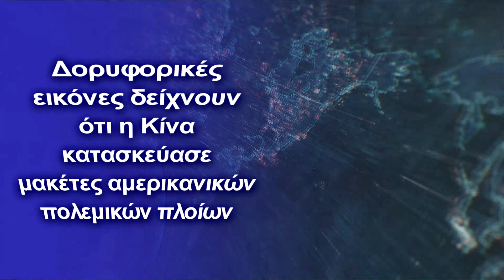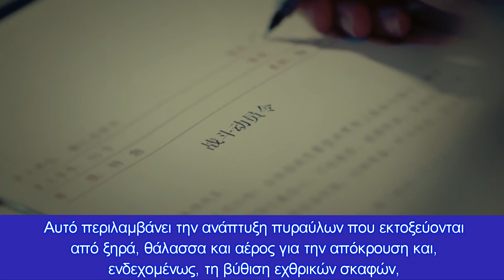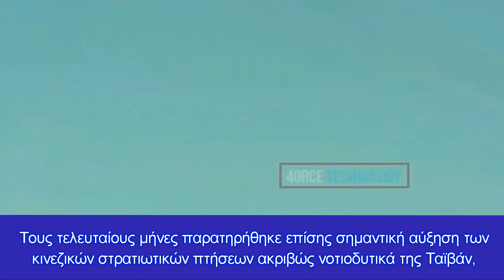Δορυφορικές εικόνες δείχνουν ότι η Κίνα κατασκεύασε μακέτες αμερικανικών πολεμικών πλοίων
Οι εικόνες που τραβήχτηκαν από την εταιρεία Maxar Technologies με έδρα το Κολοράντο, δείχνουν τα περιγράμματα ενός αμερικανικού αεροπλανοφόρου και ενός τουλάχιστον αντιτορπιλικού που κάθεται σε μια σιδηροδρομική γραμμή
Δορυφορικές εικόνες δείχνουν ότι η Κίνα έχει κατασκευάσει μακέτες ενός αεροπλανοφόρου και αντιτορπιλικού των ΗΠΑ στη βορειοδυτική έρημο, πιθανώς για εξάσκηση για μια μελλοντική ναυτική σύγκρουση καθώς αυξάνονται οι εντάσεις μεταξύ των κρατών.

Η Κίνα έχει αναβαθμίσει μαζικά τον στρατό της τα τελευταία χρόνια και η ικανότητα και οι προθέσεις της, έχουν θορυβήσει όλο και περισσότερο τις Ηνωμένες Πολιτείες καθώς αυξάνονται οι εντάσεις στη Θάλασσα της Νότιας Κίνας, την Ταϊβάν και για την στρατιωτική υπεροχή στον Ινδο-Ειρηνικό.

Η Maxar ανέφερε ότι πρόκεται για την τοποθεσία Ruoqiang, μια κομητεία της ερήμου Taklamakan στη βορειοδυτική περιοχή Xinjiang.

Το ανεξάρτητο Ναυτικό Ινστιτούτο των ΗΠΑ ανέφερε στον ιστότοπό του ότι οι μακέτες των αμερικανικών πλοίων ήταν μέρος ενός νέου εύρους στόχων που αναπτύχθηκε από τον Λαϊκό Απελευθερωτικό Στρατό της Κίνας.

Δεν ήταν σαφές από τις εικόνες πόσες λεπτομέρειες είχαν συμπεριληφθεί στους προφανείς στόχους, αν και η USNI είπε ότι είχε εντοπίσει χαρακτηριστικά στο αντιτορπιλικό, συμπεριλαμβανομένων των οπλικών συστημάτων του.

Ο εκπρόσωπος του κινεζικού υπουργείου Εξωτερικών Γουάνγκ Γουένμπιν δήλωσε σε καθημερινή ενημέρωση τη Δευτέρα ότι δεν είχε πληροφορίες για τις εικόνες, λέγοντας: «Δεν γνωρίζω την κατάσταση που αναφέρατε».

Η μαζική στρατιωτική αναβάθμιση της Κίνας έχει δώσει έμφαση στην αντιμετώπιση των ναυτικών δυνάμεων των ΗΠΑ και άλλων χωρών.

Αυτό περιλαμβάνει την ανάπτυξη πυραύλων που εκτοξεύονται από ξηρά, θάλασσα και αέρος για την απόκρουση και, ενδεχομένως, τη βύθιση εχθρικών σκαφών, που εκφράστηκε με μεγαλύτερη έμφαση από τον επίγειο βαλλιστικό πύραυλο DF-21D, γνωστό ως «δολοφόνος αεροπλανοφόρων».

Τους τελευταίους μήνες παρατηρήθηκε επίσης σημαντική αύξηση των κινεζικών στρατιωτικών πτήσεων ακριβώς νοτιοδυτικά της Ταϊβάν, της αυτοδιοικούμενης νησιωτικής δημοκρατίας που διεκδικεί το Πεκίνο και την οποία απειλεί να προσαρτήσει με τη βία. Η Ουάσιγκτον παρέχει στην Ταϊβάν μεγάλο μέρος των όπλων της και η νομοθεσία των ΗΠΑ απαιτεί να διασφαλίζει ότι το νησί μπορεί να αμυνθεί και να αντιμετωπίζει τις απειλές ως ζητήματα «σοβαρής ανησυχίας».

Οι εικόνες που έδωσε στη δημοσιότητα η Maxar έρχονται εν μέσω αυξανόμενων ανησυχιών για την πιθανότητα στρατιωτικής σύγκρουσης μεταξύ των δύο μεγαλύτερων οικονομιών του κόσμου, οι οποίες βρίσκονται σε αντίθεση για μια σειρά πολιτικών και οικονομικών ζητημάτων.